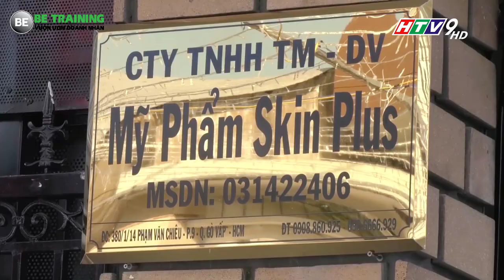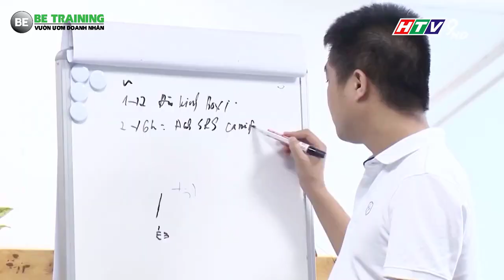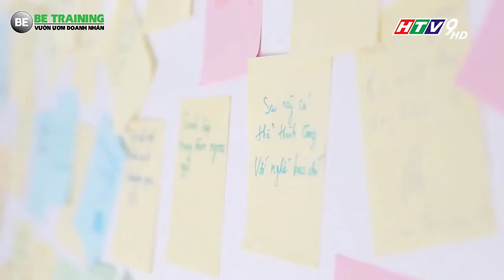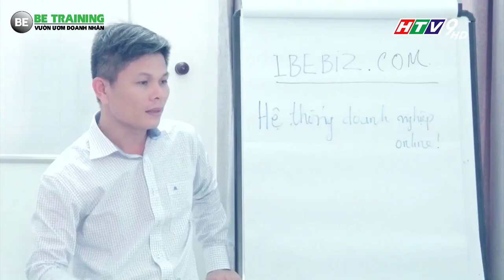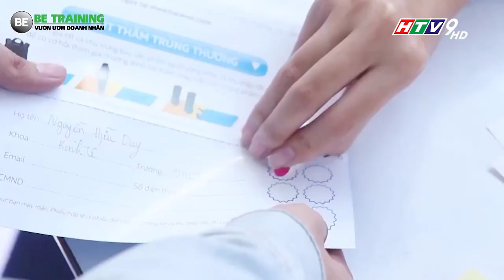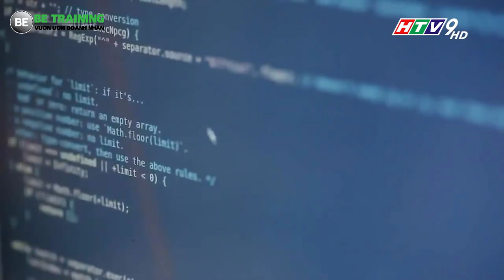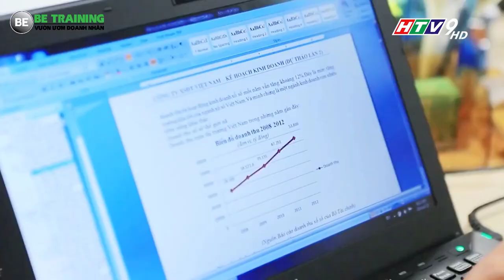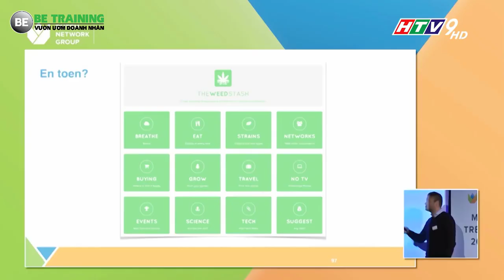Ý kiến chuyên gia về khởi nghiệp năm 2018 - Bài 202